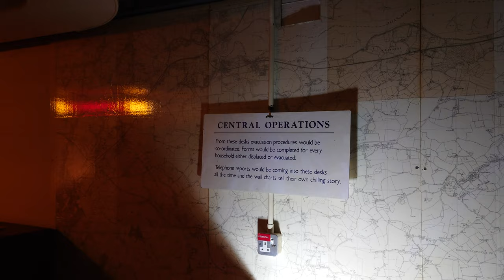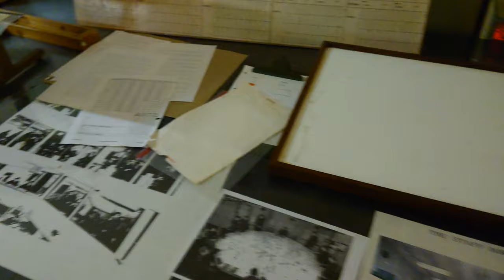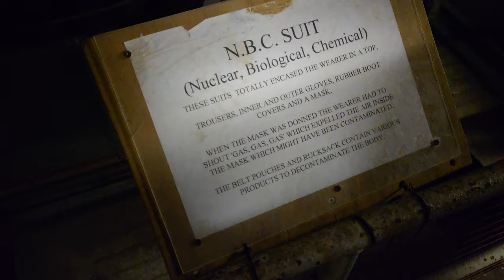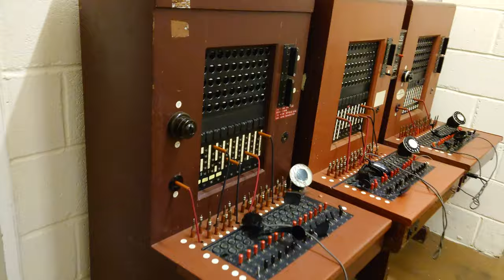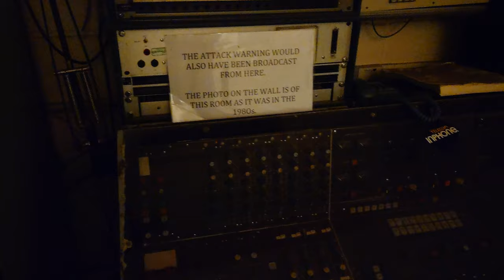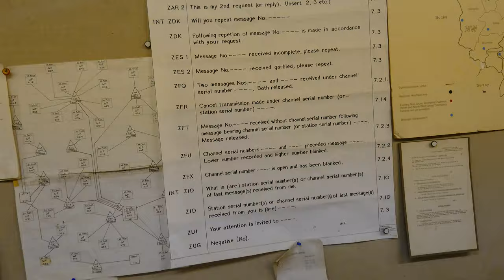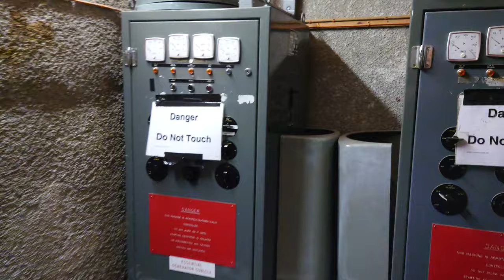Kelvedon Hatch Secret Nuclear Bunker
THE BIGGEST & DEEPEST COLD WAR BUNKER OPEN TO THE PUBLIC IN THE SOUTHEAST OF ENGLAND

recorded with sony xperia 1 II stock camera apk.
Mobile bought day before, so not set perfectly for recording but still not too bad.